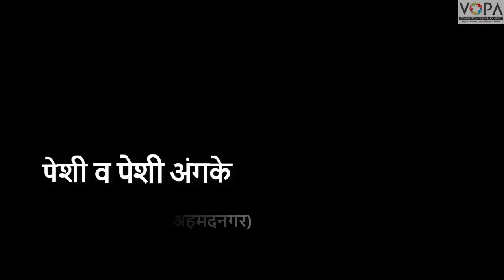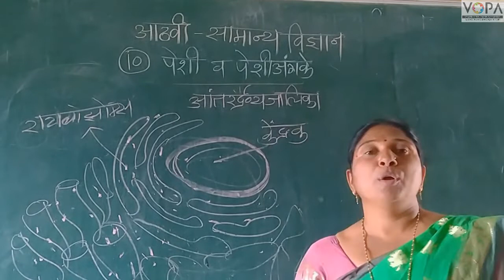८ वी | विज्ञान | एन.एम.एम.एस | पेशी व पेशी अंगके | VV3 | V-School